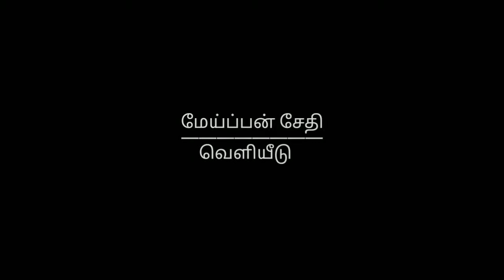✝️ தகுதியும் எதிர்பார்ப்பும் - பணி.அ.ஜெனிபர் அமதூ | தினசரி மறைச்சாற்று | பொதுக்கால 29-ம் புதன்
*பொதுக்காலம் 29ஆம் வாரம் – புதன் 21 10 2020*
*முதல் வாசகம்*
_கிறிஸ்துவைப் பற்றிய மறைபொருளை நான் புரிந்துகொண்டேன்._

*திருத்தூதர் பவுல் எபேசியருக்கு எழுதிய திருமுகத்திலிருந்து வாசகம் 3: 2-12*
சகோதரர் சகோதரிகளே,

உங்கள் நலனுக்காகக் கடவுளின் அருளால் எனக்கு அளிக்கப்பட்ட பொறுப்பைப் பற்றிக் கேள்விப்பட்டிருப்பீர்கள் என எண்ணுகிறேன். அந்த மறைபொருள் எனக்கு இறைவெளிப்பாட்டின் வழியாகவே தெரியப்படுத்தப்பட்டது. அதைப் பற்றி நான் ஏற்கெனவே சுருக்கமாக உங்களுக்கு எழுதியிருக்கிறேன். அதை நீங்கள் வாசிக்கும்போது, கிறிஸ்துவைப் பற்றிய மறைபொருளை நான் புரிந்துகொண்டேன் என்பதை நீங்கள் உணர்ந்து கொள்ளலாம். அந்த மறைபொருள் மற்ற தலைமுறைகளில் வாழ்ந்த மக்களுக்குத் தெரிவிக்கப்படவில்லை. ஆனால், இப்போது தூய ஆவி வழியாகத் தூய திருத்தூதருக்கும் இறைவாக்கினருக்கும் வெளிப்படுத்தப்பட்டுள்ளது. நற்செய்தியின் வழியாக பிற இனத்தாரும், கிறிஸ்து இயேசுவின் மூலம் உடன் உரிமையாளரும் ஒரே உடலின் உறுப்பினரும் வாக்குறுதியின் உடன் பங்காளிகளும் ஆகியிருக்கிறார்கள் என்பதே அம்மறைபொருள். கடவுள் வல்லமையோடு என்னுள் செயல்பட்டு எனக்கு அளித்த அவரது அருள்கொடைக்கு ஏற்ப, அந்த நற்செய்தியின் தொண்டன் ஆனேன்.

கிறிஸ்துவின் அளவற்ற செல்வத்தைப் பற்றிய நற்செய்தியைப் பிற இனத்தாருக்கு அறிவிக்கவும், எல்லாவற்றையும் படைத்த கடவுளுக்குள் ஊழிகாலமாக மறைந்திருந்த இந்த மறைபொருளின் திட்டம் இன்னதென யாவருக்கும் தெளிவுபடுத்தவும், இறைமக்கள் அனைவருள்ளும் மிகவும் கடையனாகிய எனக்கு இந்த அருள் வழங்கப்பட்டுள்ளது. அதன்மூலம் பல வகையில் விளங்கும் கடவுளின் ஞானத்தை ஆட்சிபுரிவோர், வான்வெளியில் அதிகாரம் செலுத்துவோர் ஆகியோருக்கு இப்போது திருச்சபை வழியாக வெளிப்படுத்த முடிகிறது. இவ்வாறு கடவுள் ஊழிகாலமாகக் கொண்டிருந்த திட்டத்தை நம் ஆண்டவர் இயேசு கிறிஸ்து வழியாய் நிறைவேற்றினார். கிறிஸ்துவின் மீது நாம் கொண்டுள்ள நம்பிக்கையின் வழியாகக் கடவுளை உறுதியான நம்பிக்கையோடு அணுகும் உரிமையும் துணிவும் நமக்குக் கிடைத்துள்ளது.

ஆண்டவரின் அருள்வாக்கு.

*பதிலுரைப் பாடல்*
*எசா 12: 2-3. 4bcd. 5-6 . (பல்லவி: 3)*
_பல்லவி: மீட்பளிக்கும் ஊற்றிலிருந்து அகமகிழ்வோடு முகந்து கொள்வீர்._

2 இறைவன் என் மீட்பர், அவர்மேல் நம்பிக்கை வைக்கிறேன், நான் அஞ்சமாட்டேன்; ஆண்டவரே என் ஆற்றல், அவரையே பாடுவேன், என் மீட்பும் அவரே. 3 மீட்பருளும் ஊற்றுகளிலிருந்து நீங்கள் அகமகிழ்வோடு தண்ணீர் முகந்து கொள்வீர்கள். - பல்லவி

4bcd ஆண்டவருக்கு நன்றி செலுத்துங்கள்; அவர் திருப்பெயரைப் போற்றுங்கள்; மக்களினங்களிடையே அவர் செயல்களை அறிவியுங்கள்; அவர் திருப்பெயர் உயர்க எனப் பறைசாற்றுங்கள். - பல்லவி

5 ஆண்டவருக்குப் புகழ்ப்பா அமைத்துப் பாடுங்கள்; ஏனெனில் அவர் மாட்சியுறும் செயல்களைப் புரிந்துள்ளார்; அனைத்துலகும் இதை அறிந்து கொள்வதாக. 6 சீயோனில் குடியிருப்போரே! ஆர்ப்பரித்து அக்களியுங்கள்; இஸ்ரயேலின் தூயவர் உங்களிடையே சிறந்து விளங்குகின்றார். - பல்லவி

*மத் 24: 42a, 44*
_அல்லேலூயா, அல்லேலூயா! விழிப்பாய் இருங்கள்; ஆயத்தமாய் இருங்கள். ஏனெனில் நீங்கள் நினையாத நேரத்தில் மானிடமகன் வருவார். அல்லேலூயா._

*நற்செய்தி வாசகம்*
_மிகுதியாகக் கொடுக்கப்பட்டவரிடம் மிகுதியாகவே எதிர்பார்க்கப்படும்._

அக்காலத்தில்

இயேசு தம் சீடர்களை நோக்கிக் கூறியது: “எந்த நேரத்தில் திருடன் வருவான் என்று வீட்டு உரிமையாளருக்குத் தெரிந்திருந்தால் அவர் தம் வீட்டில் கன்னமிட விடமாட்டார் என்பதை அறிவீர்கள். நீங்களும் ஆயத்தமாய் இருங்கள்; ஏனெனில் நீங்கள் நினையாத நேரத்தில் மானிட மகன் வருவார்."

அப்பொழுது பேதுரு, “ஆண்டவரே, நீர் சொல்லும் இந்த உவமை எங்களுக்கா? அல்லது எல்லாருக்குமா?” என்று கேட்டார்.

அதற்கு ஆண்டவர் கூறியது: “தம் ஊழியருக்கு வேளாவேளை படியளக்கத் தலைவர் அமர்த்திய நம்பிக்கைக்கு உரியவரும் அறிவாளியுமான வீட்டுப் பொறுப்பாளர் யார்? தலைவர் வந்து பார்க்கும்போது தம் பணியைச் செய்துகொண்டிருப்பவரே அப்பணியாளர். அவர் பேறுபெற்றவர். அவரைத் தம் உடைமைக்கெல்லாம் அதிகாரியாக அவர் அமர்த்துவார் என உண்மையாக உங்களுக்குச் சொல்கிறேன். ஆனால் அதே பணியாள் தன் தலைவர் வரக் காலந்தாழ்த்துவார் எனத் தன் உள்ளத்தில் சொல்லிக்கொண்டு ஆண், பெண் பணியாளர்கள் அனைவரையும் அடிக்கவும் மயக்கமுற உண்ணவும் குடிக்கவும் தொடங்கினான் எனில் அப்பணியாள் எதிர்பாராத நாளில், அறியாத நேரத்தில் அவனுடைய தலைவர் வந்து அவனைக் கொடுமையாகத் தண்டித்து நம்பிக்கைத் துரோகிகளுக்கு உரிய இடத்திற்குத் தள்ளுவார்.

தன் தலைவரின் விருப்பத்தை அறிந்திருந்தும், ஆயத்தமின்றியும் அவர் விருப்பப்படி செயல்படாமலும் இருக்கும் பணியாள் நன்றாய் அடிபடுவான். ஆனால் அவர் விருப்பத்தை அறியாமல், அடிவாங்க வேண்டிய முறையில் செயல்படுபவன் அவரது விருப்பத்தை அறியாமல், செயல்படுவதால் சிறிதே அடிபடுவான். மிகுதியாகக் கொடுக்கப்பட்டவரிடம் மிகுதியாகவே எதிர்பார்க்கப்படும். மிகுதியாக ஒப்படைக்கப்படுபவரிடம் இன்னும் மிகுதியாகக் கேட்கப்படும்.”

ஆண்டவரின் அருள்வாக்கு.

An everyday reflections of the readings from the Holy Eucharistic celebrations.

Kindly Watch / Listen everyday 🙏😇